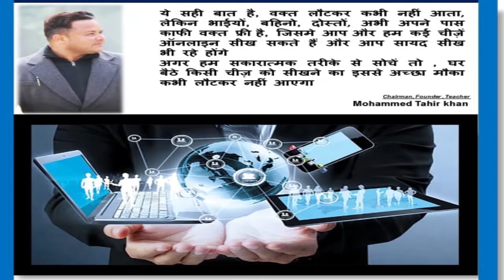KHURAI : कोरोना विस्फोट , 2 दिन में निकले चार कोरोना पॉजिटिव : RED ALERT NEWS